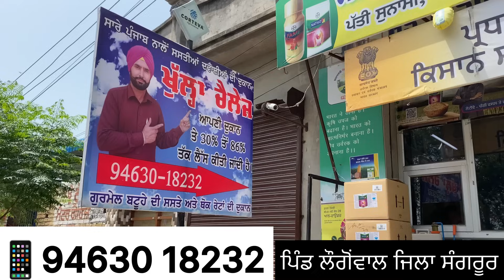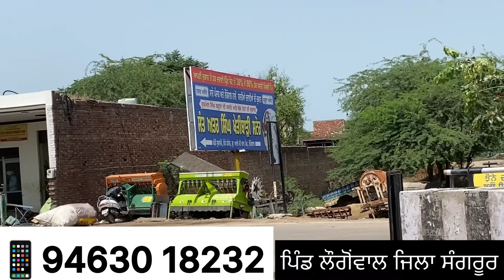Cheapest pesticides in INDIA ਸਮਾਨ ਚਾਹੇ ਨਾ ਲਿਓ ਰੇਟ ਜ਼ਰੂਰ ਪਤਾ ਕਰੋ ਪੱਕਾ ਬਿੱਲ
Pesticides Fertilizers insecticides Cash Counter in Punjab